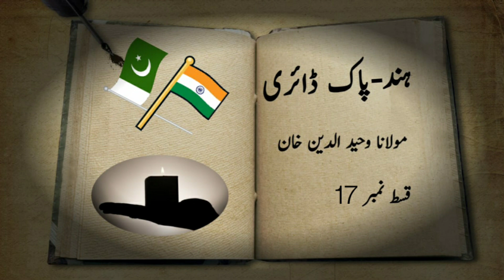Hind-pak Diary by Molana Wahiduddin Khan - Episode 17 Urdu Audio Book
Hind - Pak Dairy is an excellent and very popular History written by Maulana Wahiduddin Khan who is a very notable Islamic Scholar in Pakistan. This is a must read Islamic History book in Urdu for everyone which will not let you leave it until you read this in full.

اسلام علیکم

Listen Urdu books, Urdu stories, Urdu novels, Urdu poetry and Urdu history etc.. in the voice of Shaista Umar. If you are a book lover and don't have time to read book, then subscribe my channel and listen Urdu audio books, Urdu audio novels and Urdu audio stories absolutely free.

Your Host,
Shaista Umar